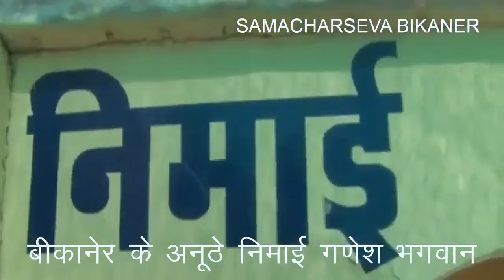बीकानेर के अनूठे नीमाई गणेशजी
उषा जोशी,
बीकानेर, (समाचार सेवा)। आइए आज हम आपको मरू नगरी बीकानेर के नीमाई गणेश के दर्शन करवाते हैं। मायी गणेश के दर्शन करने दूर-दूर से लोग आते हैं खास तौर पर इन्हें चमत्कारिक और मनौती पूर्ण करने वाला गणेश माना जाता है। नीमाई गणेश की प्रतिमा 19 वर्ष पूर्व जमीन से निकली थी। आज जहां नीमाई गणेश विराजमान है वहां पहले नीम का पेड़ हुए करता था। इस जमीन पुराने मालिकों ने नीम का पेड़ कटवा कर तेजाब डलवा दिया था। बाद में इस जमीन के नये मालिक जब इस जमीन पर पानी की टंकी खुदवायी तो नीम के पेड़ की जड़ में गणेश का रूप प्रकट हुआ। उस समय इनका वजन लगभग 300 किलो था। आज निमाई गणेश का वजन 150 किलो के आसपास है। आज यह प्रतिमा बीकानेर के एमएन हॉस्पिटल के पास एक घर के अंदर निकली जहां पूर्वर्ती मालिकों के द्वारा इनका मंदिर स्थापित कर दिया गया। इस मंदिर की मान्यता है कि लगातार 21 फेरे यदि कोई लगाता है तो उनकी मनोकामना पूरी होती है लड्डू के भोग से भगवान खुश होते हैं और इनके लिए मोदक और लड्डू श्रद्धालु लेकर आते हैं और चढाते। हैं गणेश चतुर्थी के अवसर पर भी यहां पर विशेष पूजा का आयोजन किया जाता है। इसके अलावा सुबह और दोपहर और रात्रि की खास पूजा हमेशा होती है। मकान मालिक कृष्ण कुमार सिंह सोलंकी का कहना है कि हमारे लिए परिवार के लिए बेहद गर्व की बात है कि हमारे यहां निमाई गणेश प्रकट हुए पर हम इनकी इसी तरह से पूजा करते रहेंगे लोग आते हैं वह प्रसाद चढ़ाकर जाते हैं आप भी देखिए मरू नगरी बीकानेर के अनूठे भगवान गणेश।
Samacharseva.in Best News portal of Bikaner Local News and Events
नमस्कार साथियों,
SAMACHAR SEVA (समाचार) सेवा यूट़यूब चैनल एक न्यू ज ग्रुप है। यह बीकानेर (राजस्थानन) से संचालित है। इसकी न्यू(ज वेबसाइट samacharseva.in है। हमसे फोन नंबर 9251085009, 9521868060 पर कॉल कर सकते हैं, व्हाटस एप पर संदेश दे सकते हैं। एसएमएस भेज सकते हैं। साथ ही 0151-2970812 पर कॉल पर संपर्क कर सकते हैं अथवा अपना संदेश फैक्स कर सकते हैं। हमारा फेसबुक पेज है।